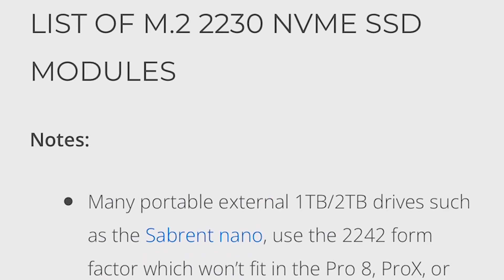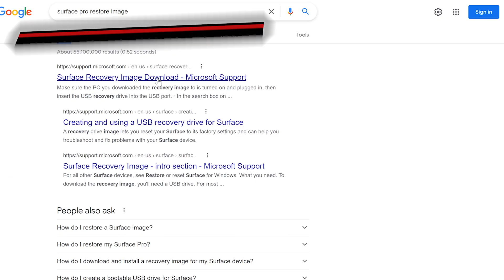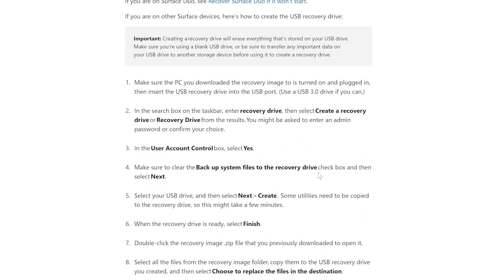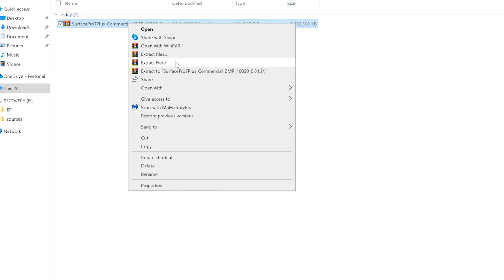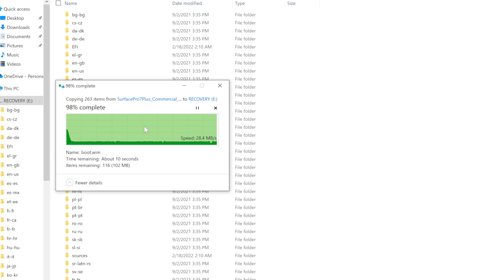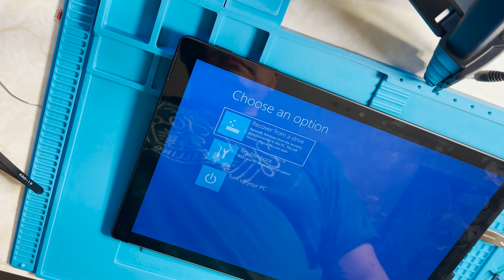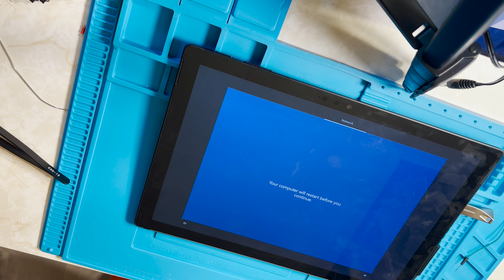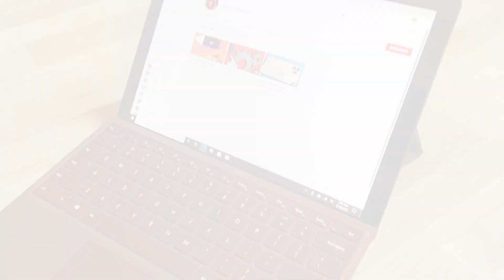Microsoft Surface Pro 7+ Plus SSD Upgrade | 256GB to 1TB | Clean Windows Restore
Upgrading a surface pro 7+ from 256 GB to 1 TB.